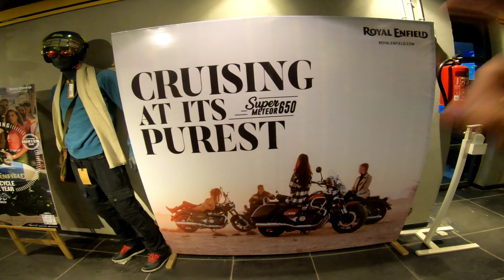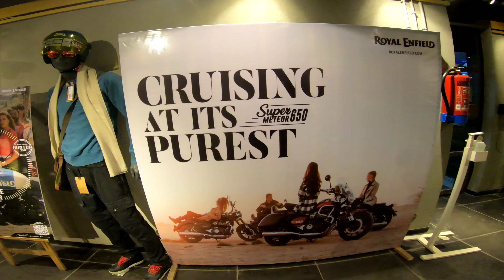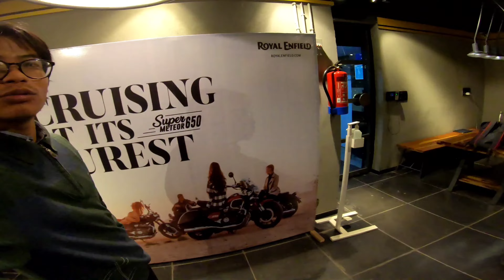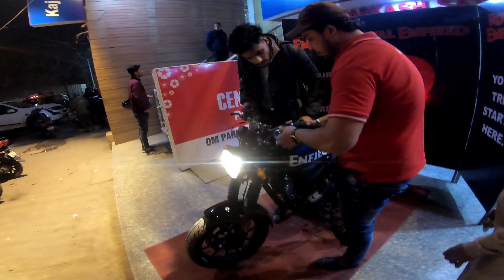Talking Delivery Of Royal Enfield Hunter 350 2023 Model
Talking Delivery Of Royal Enfield Hunter 350 2023 Model ‎@lampy007